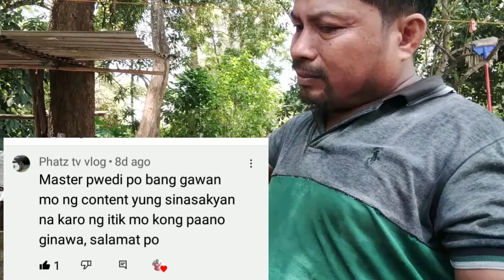D.I.Y TRAILER||MAGKANO ANG MATERYALES AT LABOR KUNG MAGPAGAWA?MGA MATERYALES AY NASA DESCRIPTION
D I.Y TRAILER||MAGKANO ANG MATERYALES AT LABOR KUNG MAGPAGAWA?
NARITO ANG MGA MATERYALES
            SUKAT
       7 Ft.x 4 Ft.
1)1PC.ANGLE BAR 1 1/2 SIZE
2) STEEL MATING 4 PCS.
3)G.I.PIPE 4 PCS 1/2 SIZE
4)STEEL BARS 4 PCS.10 mm
5) MOTORCYCLE TIRE #14 2 PCS WITH TUBE
6) MOTORCYCLE RIM 2pcs
7)SPINDLE 2 PCS
8)AXLE BAR 20 mm
9) FISH NET BLACK 20 METERS
ANG LABOR AT MATERYALES AY DEPENDE PO SA INYONG LUGAR ANG PRESYO
MARAMING SALMAT PO AT
HAPPY FARMING PO